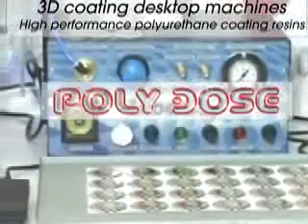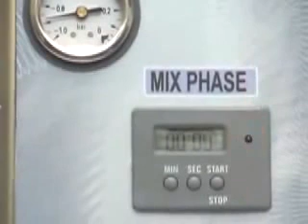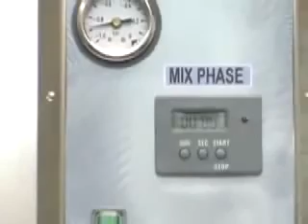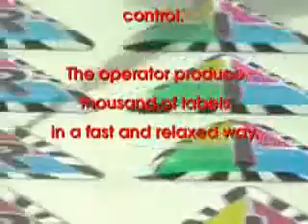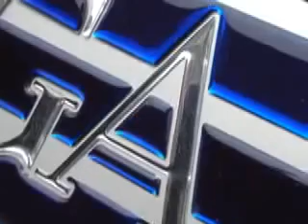Doming - facile à faire avec PolyDrop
Si vous possédez un plotter de découpe ou une machine d'impression & découpe Roland, donnez de la valeur ajoutée à vos étiquettes adhésives en les recouvrant de résine transparente ou colorée pour créer des effets spectaculaires !